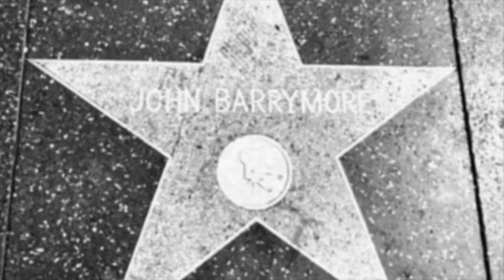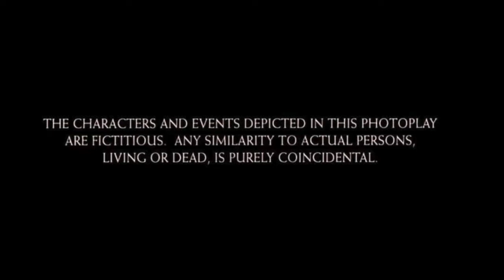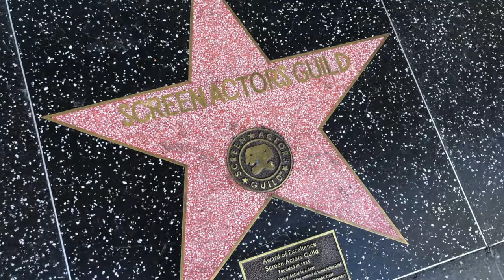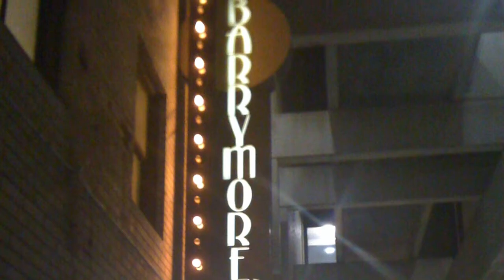The Barrymores- Walk of Fame Wednesdays with Todd Pickering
Whew. This is a doozy! The Barrymores have more stars on the Hollywood Walk of Fame than any other family. (Lionel has two!). Gene Autry is the only one to have all five categories of stars but the Barrymores could easily have received four of the five categories. I have done individual episodes on all but John Drew Barrymore that highlight their individual achievements because they are many. This is a great overview of their family history! Thanks Selina and Christina Marie for filming me!